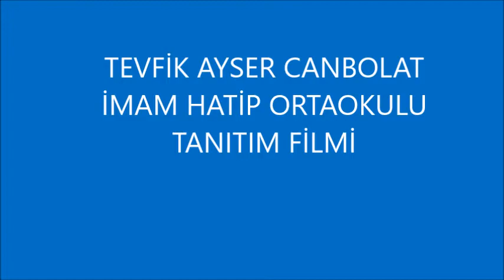Tevfik Ayser Canbolat İmam Hatip Ortaokulu Tanıtım Filmi